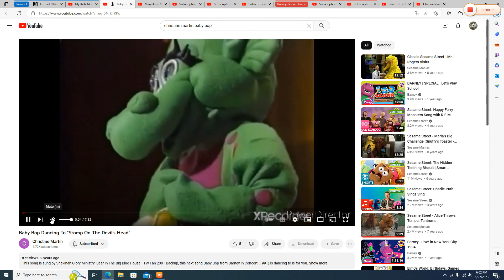Baby Bop dancing to "Volcanoes"